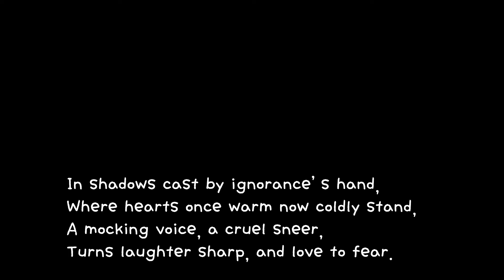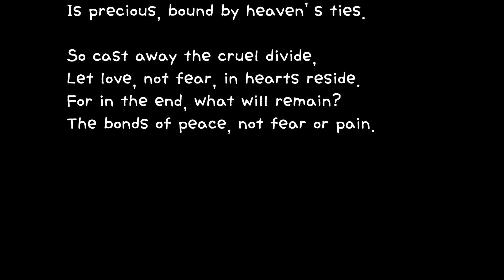Addressing Racism and Prejudice Against South Koreans